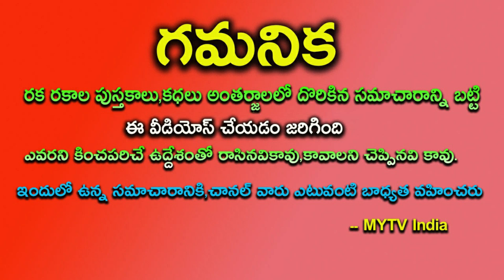ఈ 3 రాశులకు లక్ష్మీదేవి అనుగ్రహం.. డబ్బుకు లోటు లేదుastrology